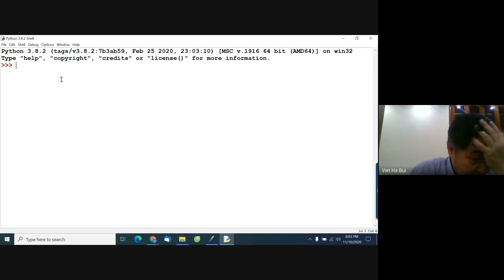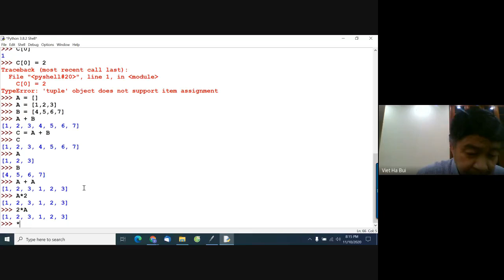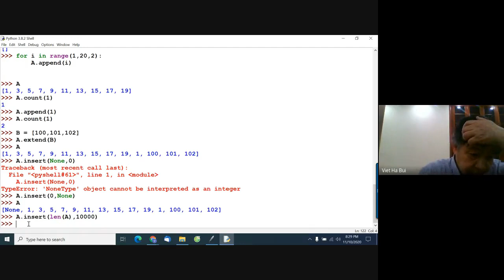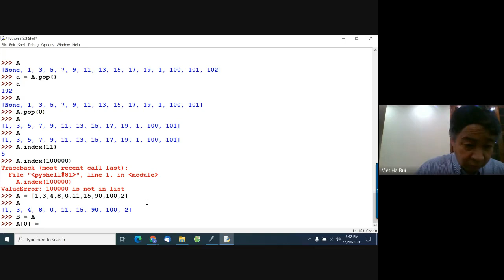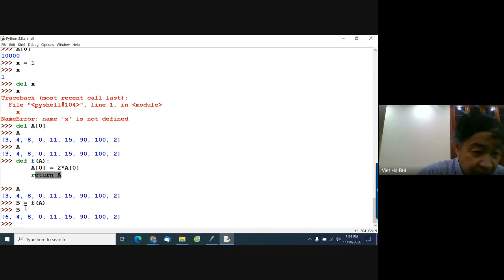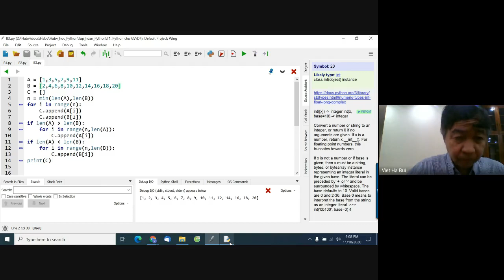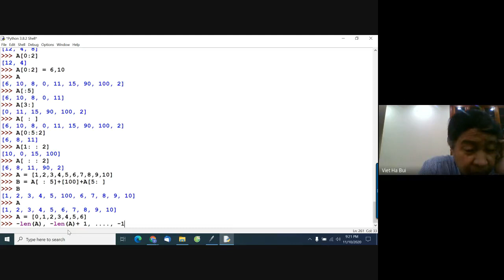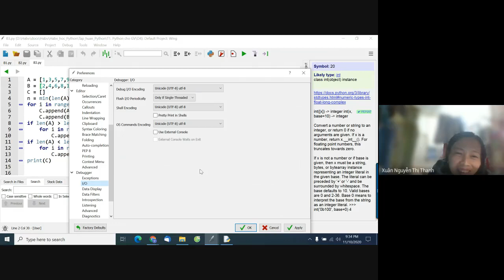B4. T1.Python cho GV.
Video buổi học 4. Lớp T1: Python cho GV. 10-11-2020